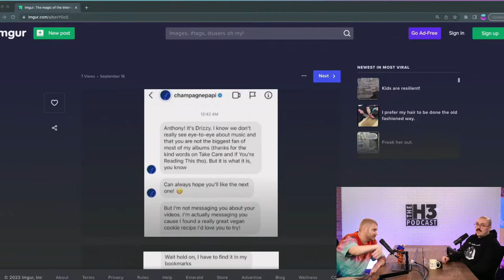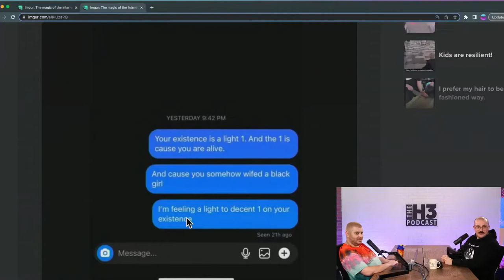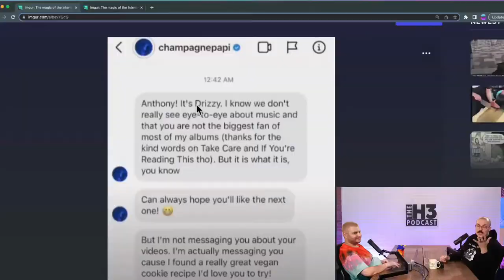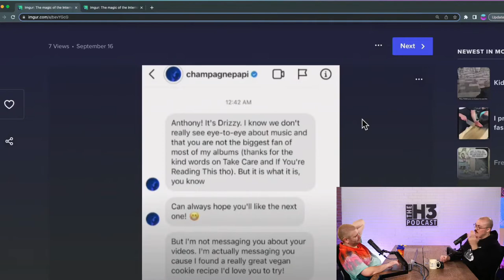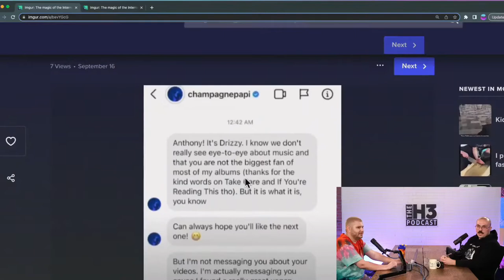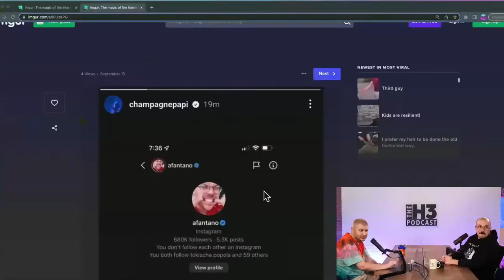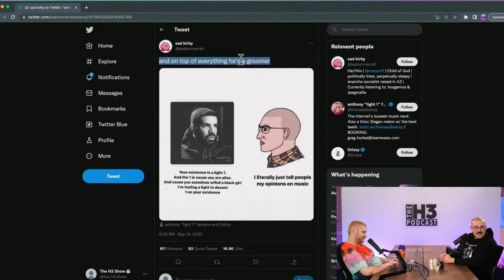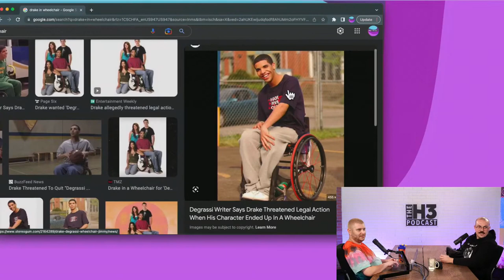Ethan Klein and Anthony Fantano Discuss Drake's Vegan Cookie Recipe